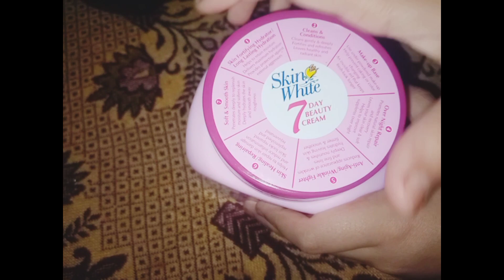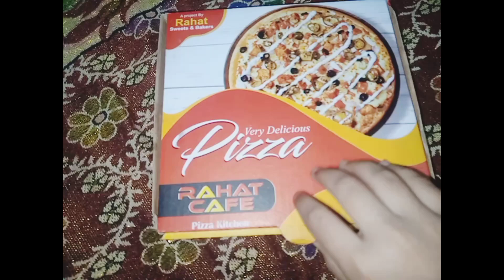surprise party ki taiyari#late night pizza 🍕 party 🎉shopping shopping 🛍️umoorekhanadari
late night pizza party bajar ka tour